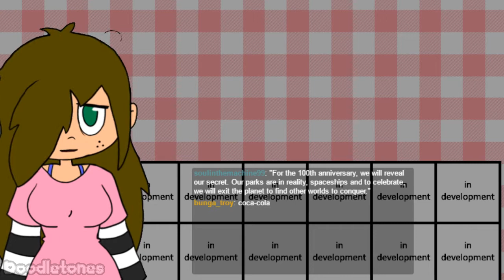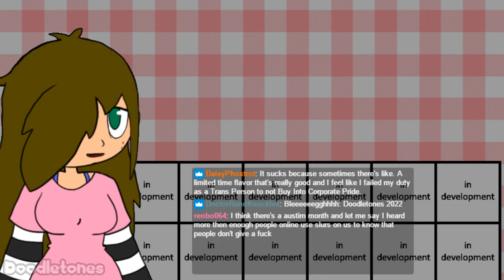Get Some Sleep